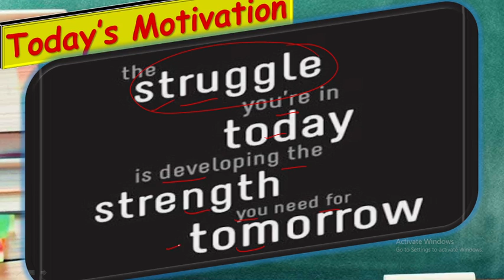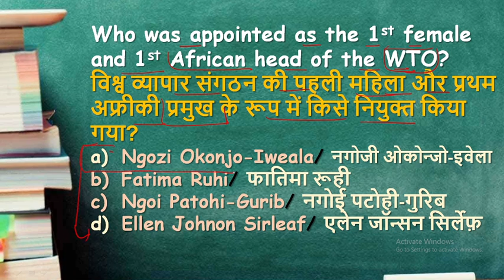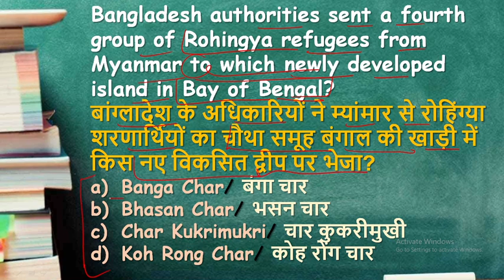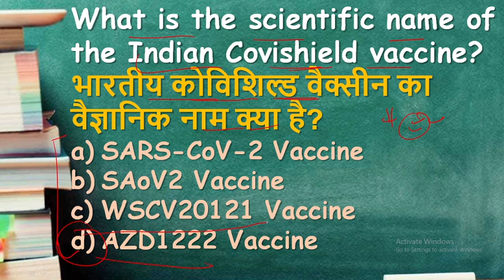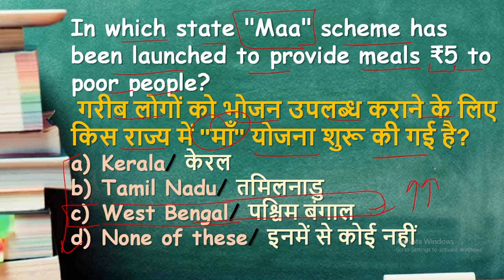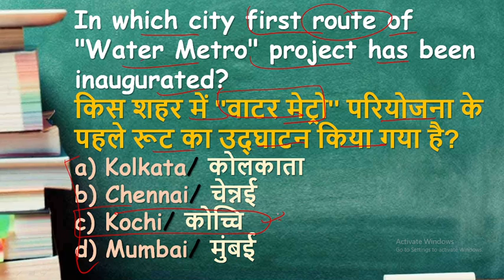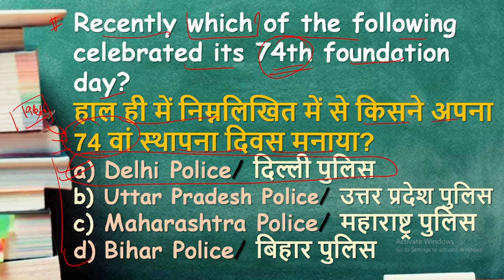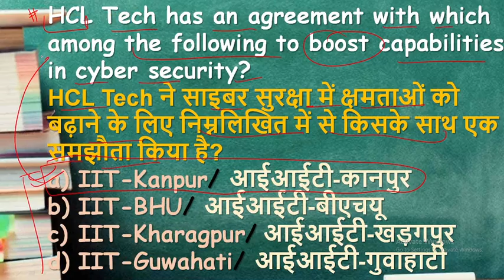Daily Current Affairs MCQs for IBPS/SBI-Mains Exam/IB-ACIO Recruitment/SSC CGL/CHSL 2021 By Team SG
Multiplication​​​​ of any 2 digit no only in 15 secs केवल 15 सेकंड में किसी भी 2 अंकों की संख्या का गुणा

Chamoli​​​​ Glacier Breaks: Uttarakhand में Glacier फटने के बाद तबाही, कई लोगों के फंसे होने की आशंका

This Channel provides Hand Picked and filtered content of GS, Current Affairs and Reasoning. Our content is always known as reliable source for Government Exams preparation such as RBI, SBI Clerk, SBI SO, IBPS PO, IBPS Clerk, IBPS SO, RRB PO, RRB Clerk, RRB SO, Railway, SSC CGL, SSC CHSL, IB-ACIO. We believe in Peer-to-Peer GS discussion accordingly exams. We always follow the latest pattern & nature of exams.
We will help you to prepare strategically through the daily online classes conducted. We also provide complete exam notification and recruitment notification news regularly on the channel.